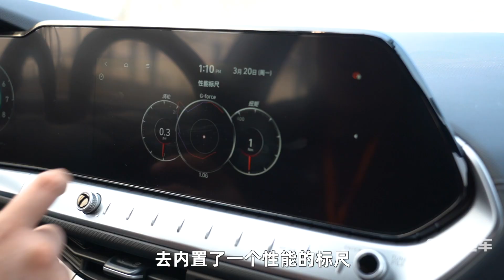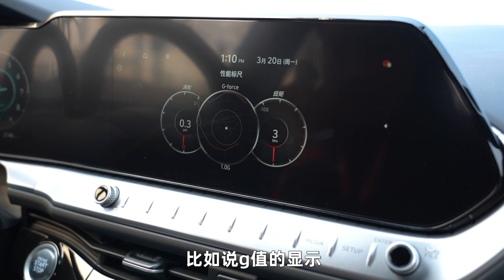不到14万 200马力 四出排气大尾翼 思域 影豹不用看了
作为一个国内并不长见的运动品牌，现代N系列在国内的认知度远不及奥迪RS、大众R等等，但并不代表它不强，WRC赛场上现代车队的成绩常年霸占榜首位置，在纽博格林24小时耐力赛和WTCR中，现代同样也是实力强大的车队，其实早在2012年现代N部门就已经开始他们的使命了，就是去制造能满足赛道同时又能合法上路的运动车型。